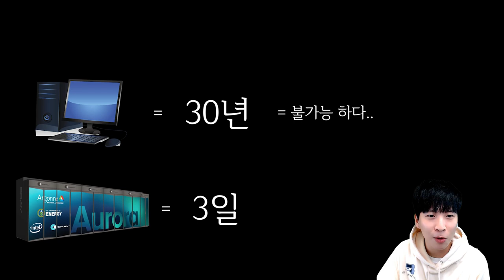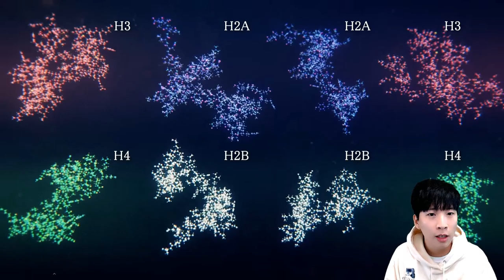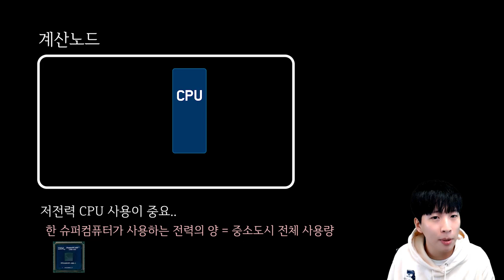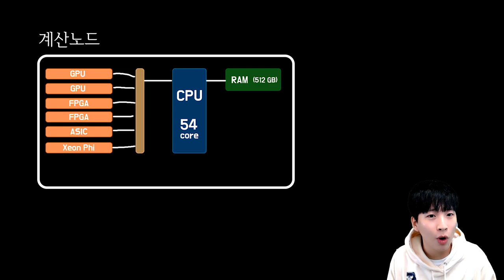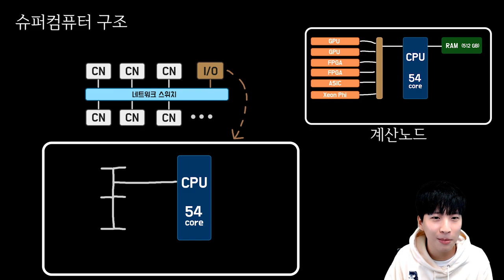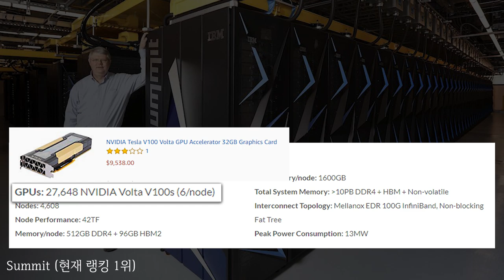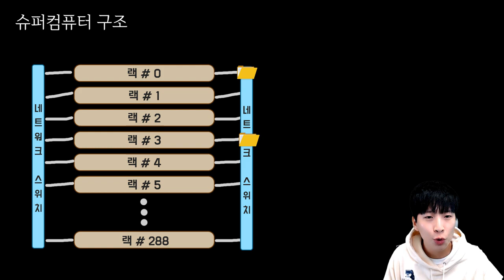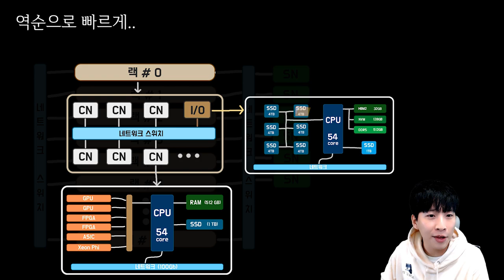슈퍼컴퓨터의 정체 그리고 내부 구조 - [고지식] 거니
고지식 서른여섯 번째 영상은 최신 컴퓨터기술의 정점에 있는 슈퍼컴퓨터의 정체! 내부구조에 관해서 얘기합니다.

영상에서는
- 계산 노드(Compute Node)
- I/O 노드(I/O Node)
- 스토리지 노드(Storage Node) 그리고
- 스토리지 메타데이터 노드(Storage Metadata Node)
에 대해서 내부적으로 어떤 장비들로 구성 되어있는지에 대해 알아봅니다.

또한 현재 슈퍼컴퓨터 랭킹 상위에 있는 다수의 컴퓨터의 스펙도 잠깐잠깐 얘기해보았습니다.